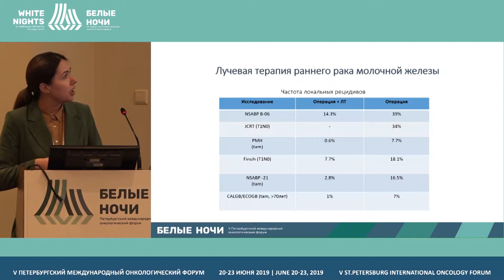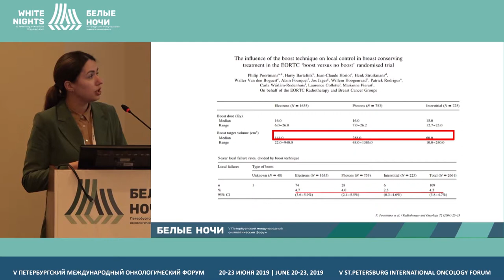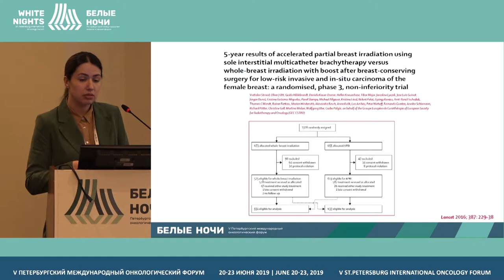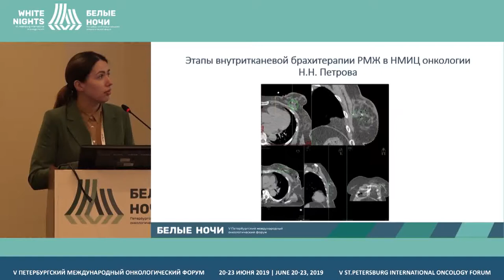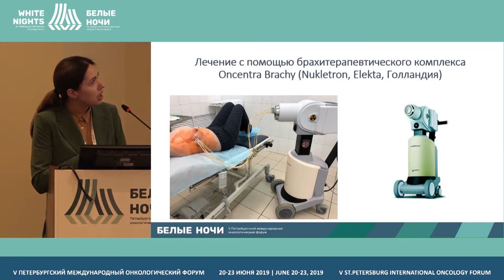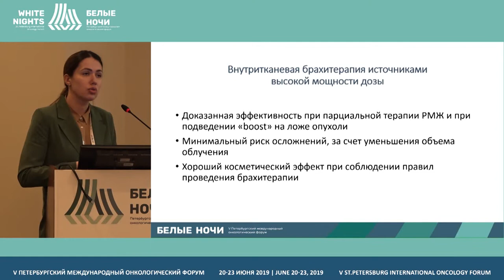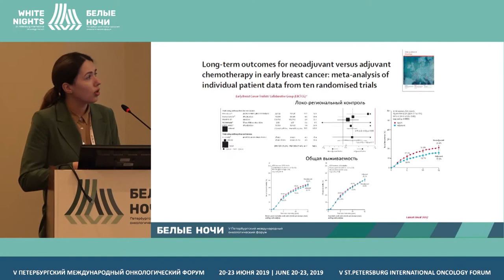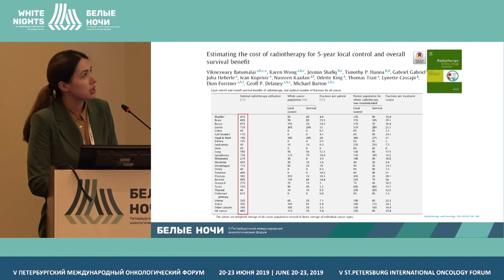Современные методы лучевой терапии в лечении рака молочной железы (Брянцева Ж.В.)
Брянцева Жанна Викторовна, ФГБУ «НМИЦ онкологии им. Н.Н. Петрова» Минздрава России, Санкт-Петербург